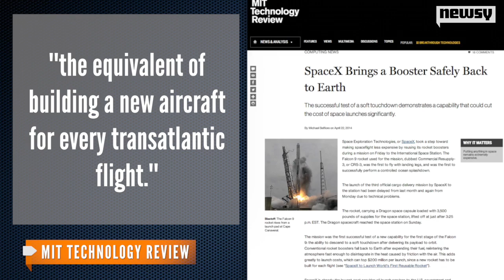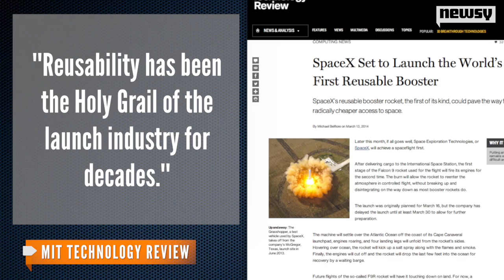SpaceX Lands First Reusable Rocket Boosters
The innovation could cut space flight costs by nearly $200 million and lead to more commercial space ventures.